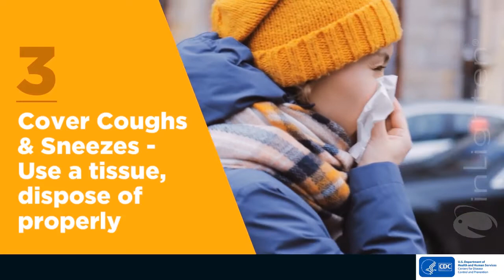inLighten - Custom Digital Signage Content VBS136L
Free COVID-19 safety video from inLighten. Formatted for most digital signage systems. Content features recommendations of U.S. and world health authorities.  Obtain your copy by calling inLighten at . inLighten is a leading provider of digital media solutions including traditional and interactive digital signage, video walls, self-service kiosks and tablets, check-in solutions, on-hold and environment audio, speech privacy systems and more.